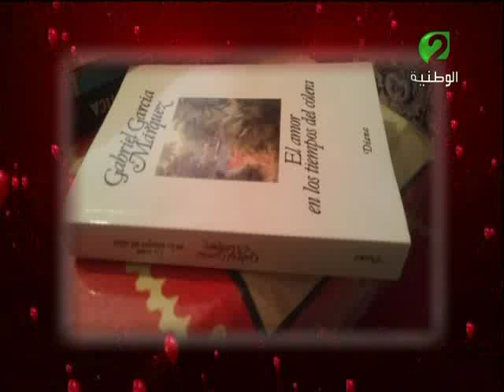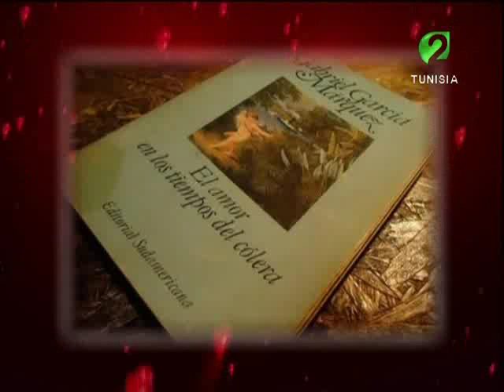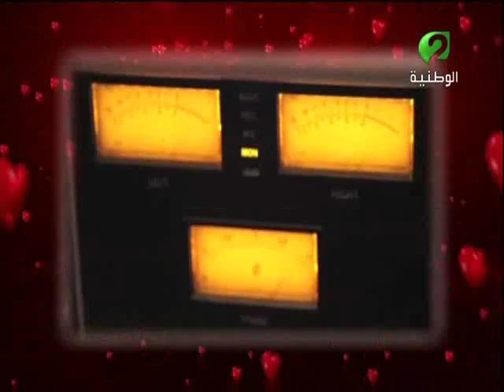مكتبة بابل ليوم 13 جويلية 2015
برنامج يؤرخ ويوثق كل الروايات المعروفة والمشهورة والتي تم صياغتها في شكل أفلام تم عرضها في دور السينما العالمية